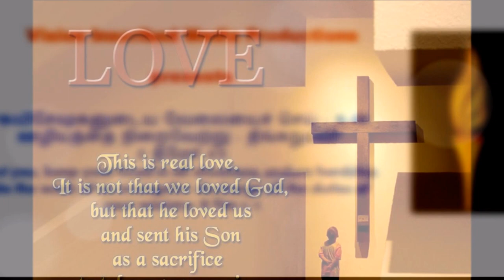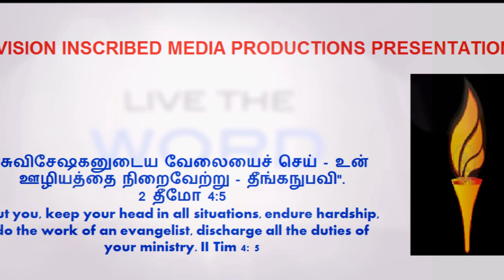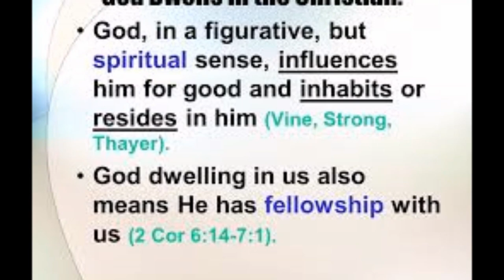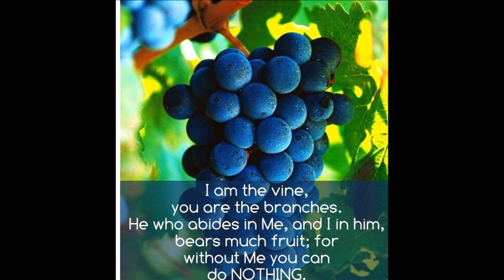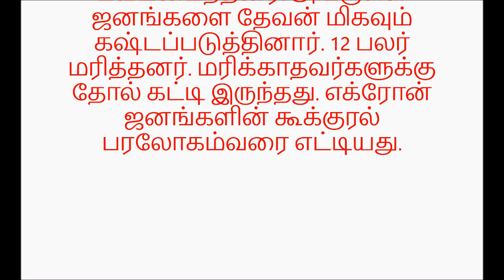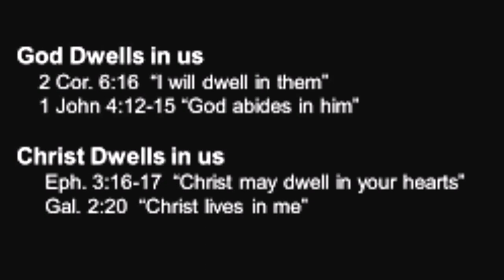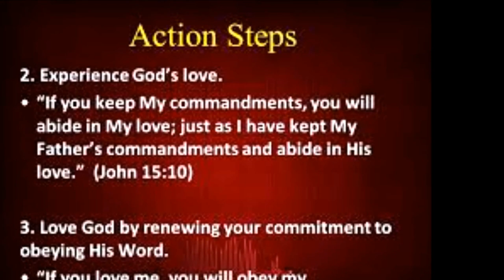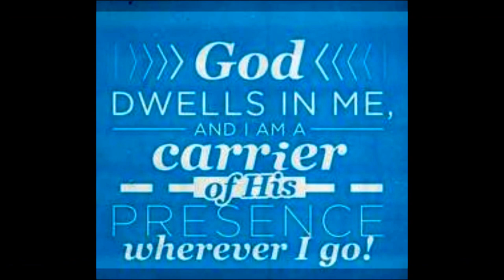எது முக்கியம் ? உலகம் Vs சேனைகளின் கர்த்தரின் பிரசன்னம் - Object Vs Our LORD - Dr. R. Jayakumar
Nothing is more important the our LORD of Hosts presence.
Title song: "Parisutham Pera" - Sung by Dr. Pushparaj
பரிசுத்தம் பெற உம்மண்டை வந்து நிற்கும் ஓர் பாவி நான்